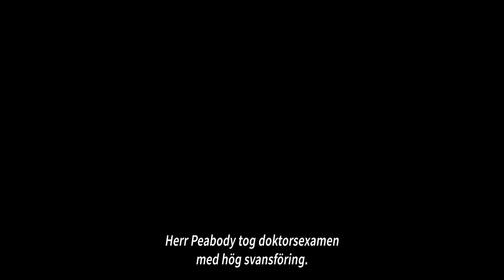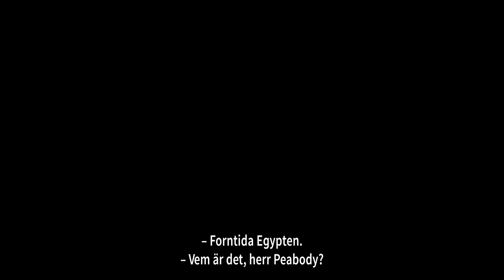HERR PEABODY & SHERMAN -- Biopremiär 7 mars -- Svensktextad trailer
Herr Peabody är affärsman, upptäcktsman, vetenskapsman, Nobelpristagare, gourmé, tvåfaldig olympisk mästare och geni... och han är dessutom en hund. I sin fiffigaste uppfinning av alla, tidsmaskinen, kastar sig Herr Peabody och hans adoptivson Sherman fram och tillbaka mellan olika historiska händelser i världen och får också träffa några av tidernas största kändisar. Men när Sherman råkar bryta reglerna för tidsresandet måste våra två hjältar skynda sig att ställa allt till rätta för att rädda framtiden, samtidigt som Herr Peabody måste ta tag i sin största utmaning någonsin... att vara förälder.